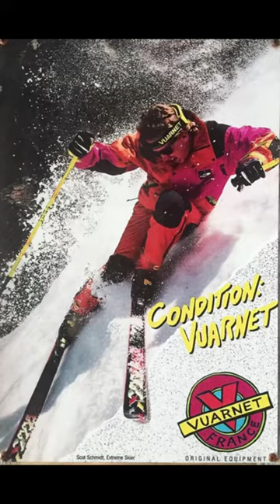Ultrasuede DTLA Vintage Clothing Haul - Part 2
New vintage and pre-loved clothing available in the shop!